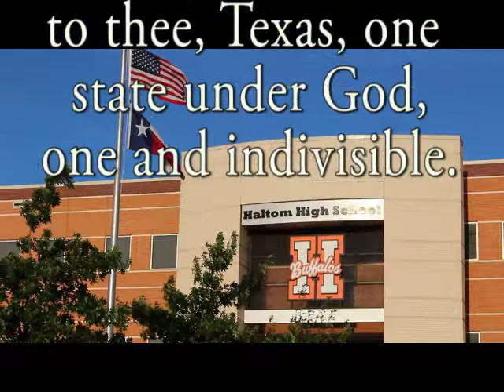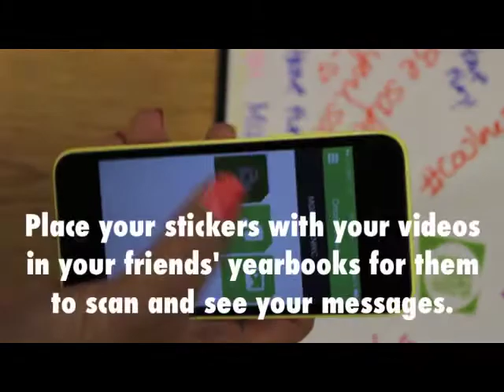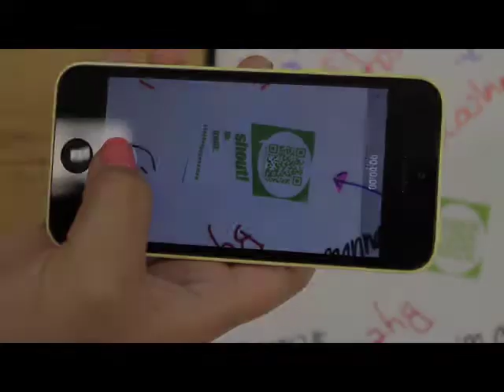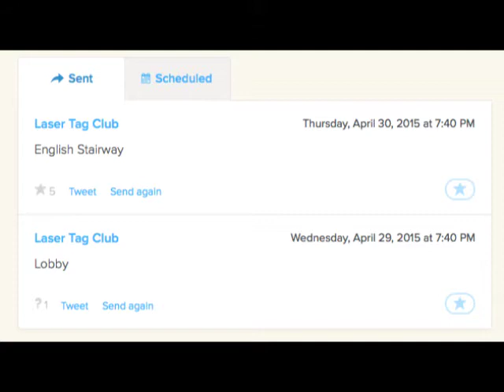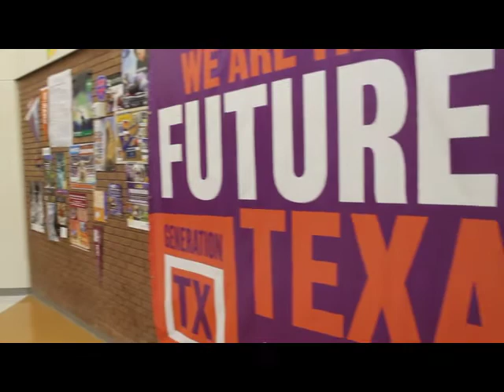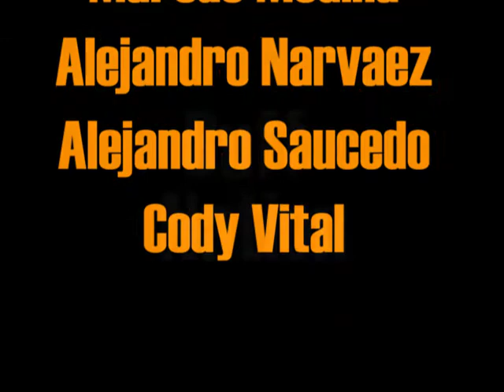May 7, 2015